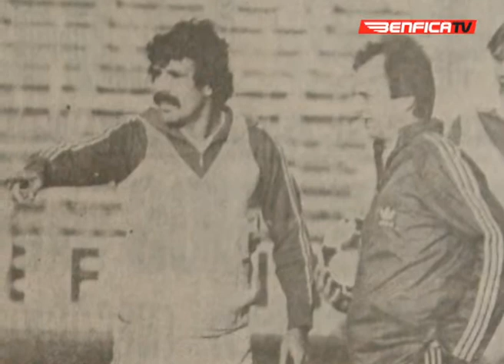Vitórias e Património - Humberto Coelho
Durante 14 temporadas, foi o maestro da equipa do Benfica. Era ele o jogador por quem todos os seus companheiros afinavam a sua cadência de jogo. Era ele quem orientava a sinfonia que Domingo após Domingo ecoava nos relvados portugueses. Considerado um dos maiores defesas centrais europeus do seu tempo, Humberto Coelho foi muito mais do que um grande jogador. Foi e será para sempre, um símbolo do Sport Lisboa e Benfica.